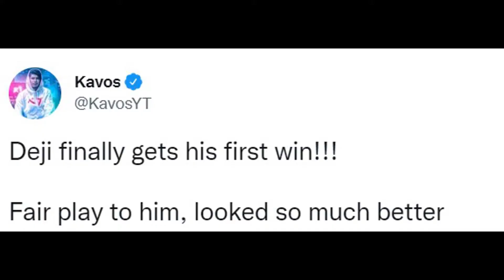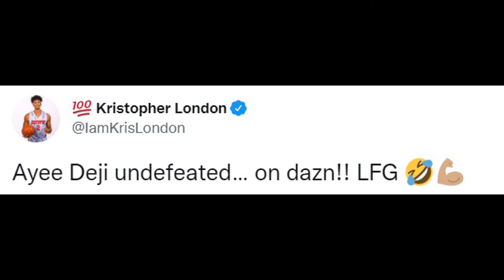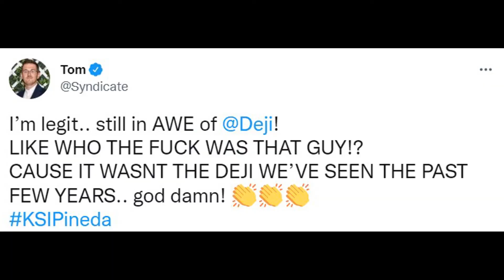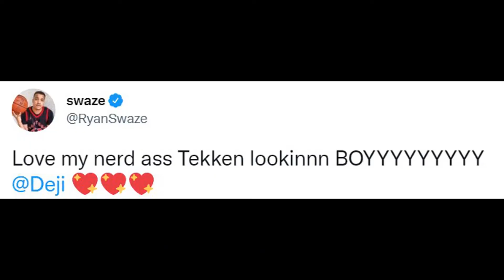YOUTUBERS REACT TO DEJI VS FOUSEY FIGHT | DEJI GETS FIRST WIN AS PRO BOXER